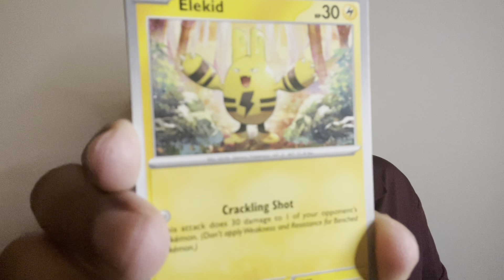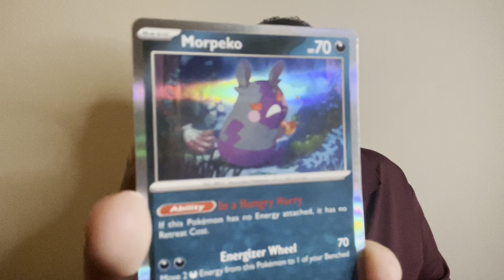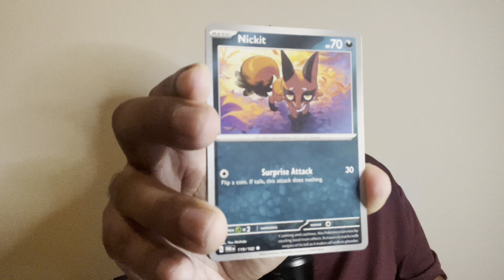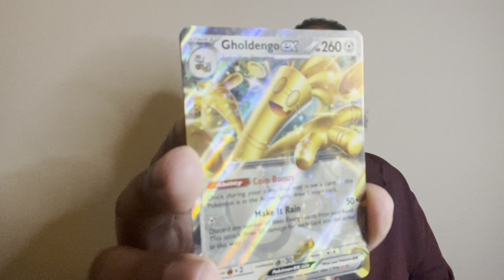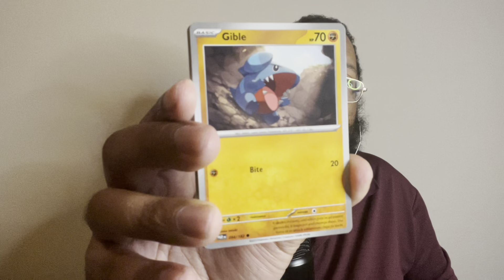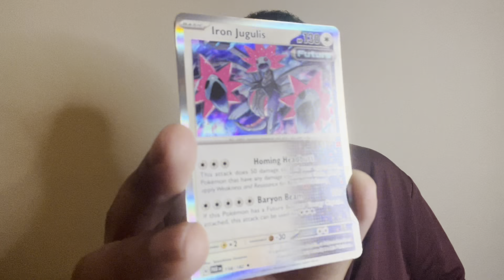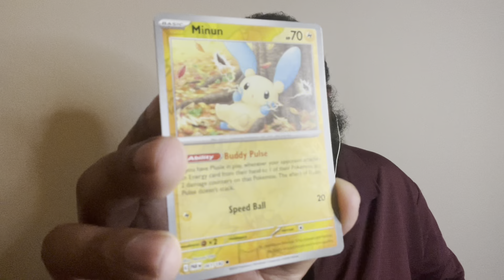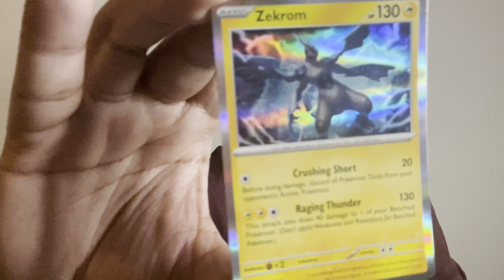ASMR unboxing paradox drift booster bundles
Hello everyone! Hope you are doing well and being safe! In this video I open two Pokemon Paradox Drift booster bundles. At the end I read Proverbs 4NIV. I appreciate all of you very much!! Take care!!